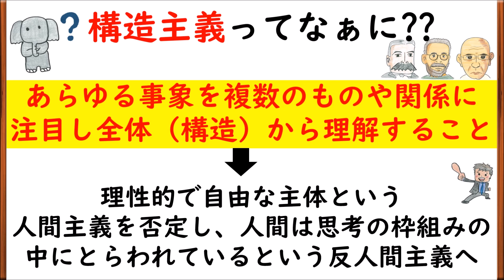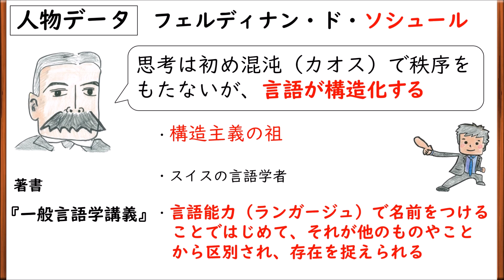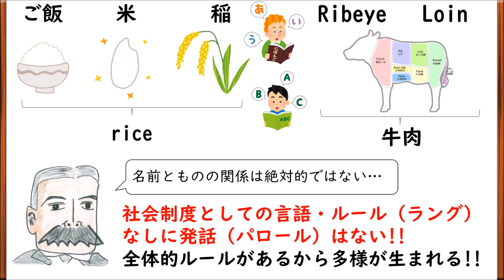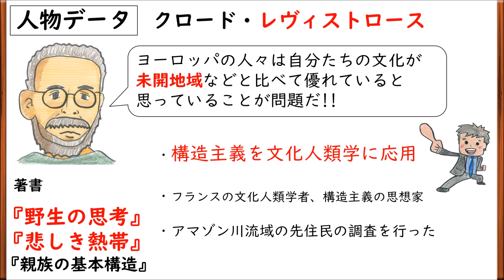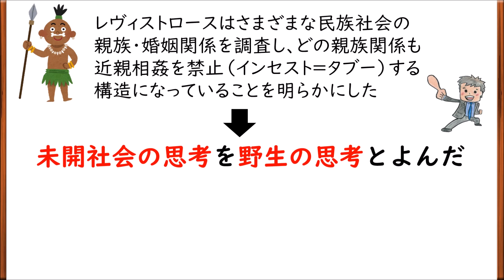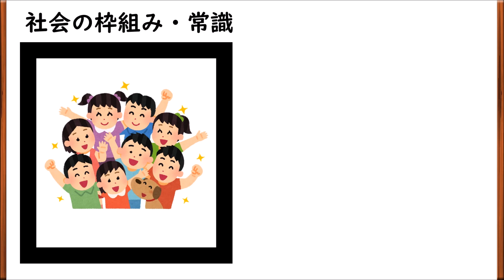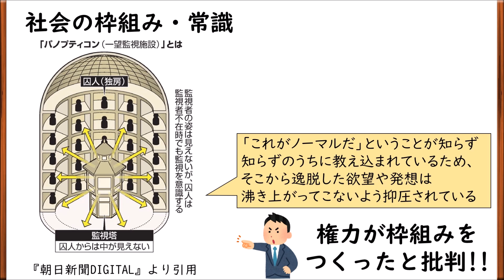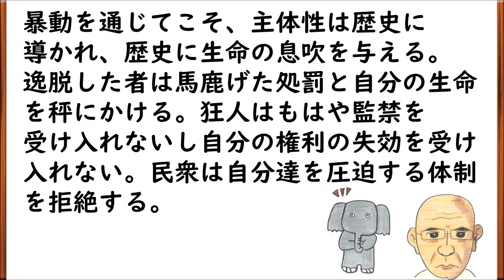【高校生のための倫理】構造主義（西洋現代思想）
全体から理解しようとする構造主義の解説です。構造主義も難解ですが、フーコー当たりは頻出です。枠から外れたら狂気として扱われる…狂気バンザイでしょ!!